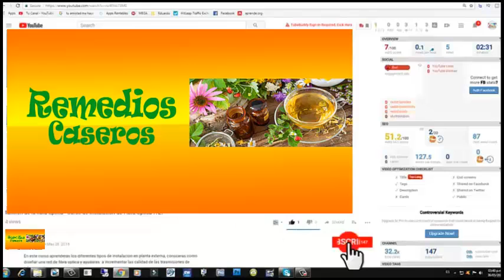Propiedades y beneficios del Calabacin